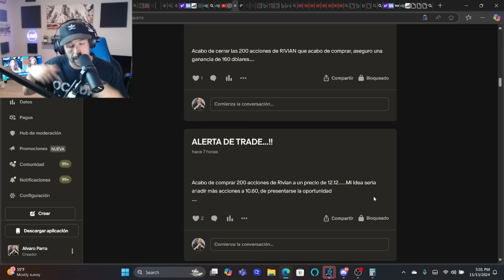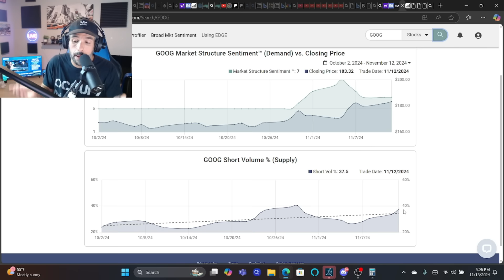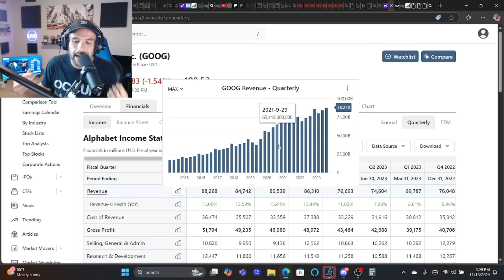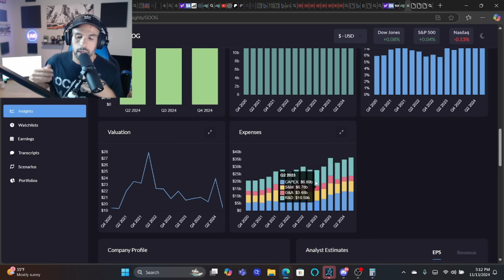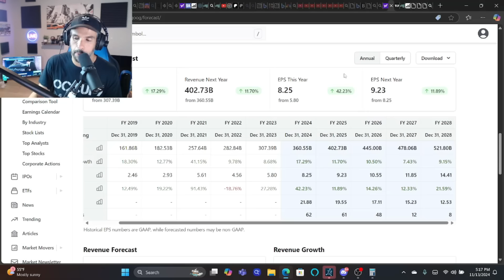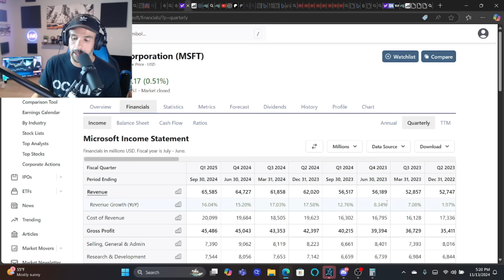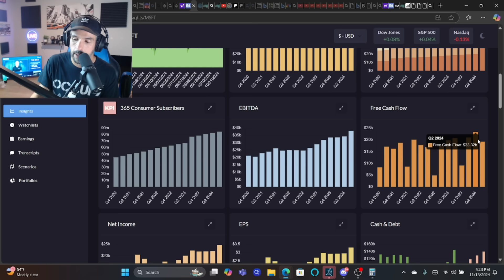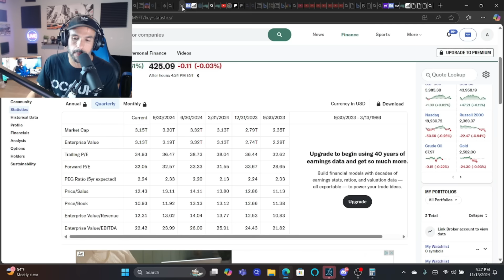HABRÁ RALLY DE SANTA PARA GOOGLE Y MICROSOFT???